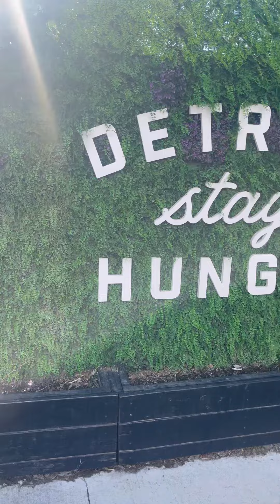Mini Vlog | Detroit75 Kitchen with the Family | CookieesWorldd | I Love Cookiee